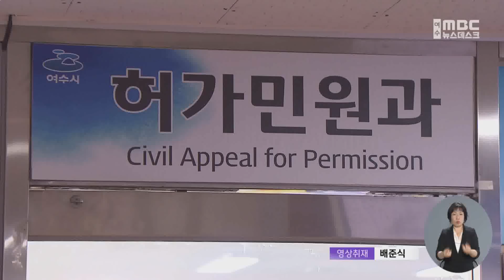"불법 축제인지 몰랐다".. 상인들 피해 호소 -R (221014금/뉴스데스크)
어제(13) 뉴스에서 최근 여수 국동항에서 열린 축제들이
적법한 절차를 거치지 않은 불법 축제였다는 내용 전해드렸는데요.
이번엔 축제에 참여한 상인들이 무허가 축제인 걸 몰랐다며 피해를 호소하고 있습니다.

◀ＶＣＲ▶

지난달 여수 국동항에서 열린 두 축제에서
장사를 한 상인들은
이 축제가 불법인지 몰랐다는 입장입니다.

당연히 허가를 받은 줄 알았다는 겁니다.

◀ＳＹＮ▶
축제 참여 상인(음성변조)
"그것도 허가 났다 그래서 내가 큰 기계를
덮어놓고 왔었어요. 허가 안 난다 그러면
우리 큰 기계를 절대 (설치)못하고 그냥 와버려요."

적법한 축제인 줄 알고
참가비 등 명목으로
축제 관계자에게
적게는 수백만 원에서
많게는 수천만 원까지 지급한 상인들.

하지만 열흘로 예정돼있던 축제가
갑자기 5일 만에 중단되면서
막대한 손해를 입게 됐습니다.

준비한 물건도 다 팔지 못하고
울며 겨자 먹기로 철수했습니다.

◀ＩＮＴ▶
김찬수/축제 참여 상인
"무려 통닭을 5백 마리를 맞췄다가 얼마 팔지도 못하고
다 절단이 났습니다. 그 손실액을 따지면
한 3천만 원이 넘을 겁니다."

축제 관계자는
축제를 중단한 건
시에서 철거 명령을 내렸기 때문이라고 설명했습니다.

본인은 불법 축제이기 때문에
말렸다고 주장했습니다.

일부 상인에게 돈을 받은 건 인정했습니다.

◀ＩＮＴ▶
김태식/축제 관계자
"네, 불법으로 한 것 맞습니다. 내가 하자는 것도 아니고
분명히 들었어요, 사람들이. 하지 말아라.
나는 지역 사람이다. 불법으로 하면 안 된다."

불법이 난무한 두 축제가
무려 열흘간 열릴 동안
여수시는 몰랐다며 책임을 떠넘기고 있는 가운데

상인들은 축제 개최 측을 상대로
고소장 접수를 검토하고 있습니다.